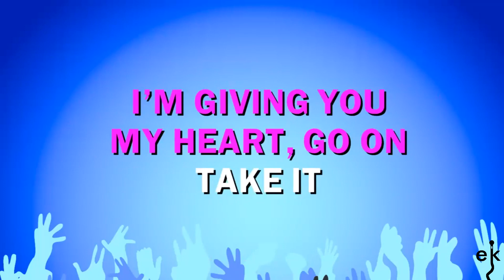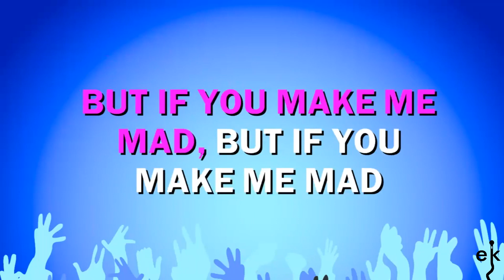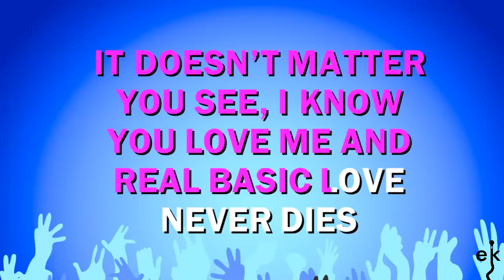Don't Break My Heart - Ub 40 (Karaoke Version)